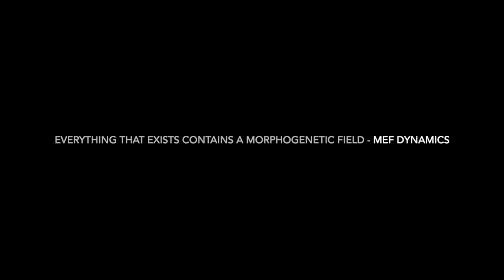The Renewed Liver (Version 4738:2)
Finally back with some more amazing content for you!
While they try to bring me down, I just become more powerful
as I created a field that uses their hateful energy and converts it
to good energy for me to use :) - Expect me to upload this very soon.

OK so here we have a very powerful Renewed Liver field for you to enjoy!
Your liver is one of the largest and most important organs in your body.Almost all the blood in your body passes through the liver. As blood passes through the liver, it breaks down substances, such as prescription or over-the-counter drugs, street drugs, alcohol, and caffeine.

This advanced morphic field works to renew your live to its healthiest version ever! It's like having a brand new liver. I also added blood cleansing effects and increased absorption of vitamins and minerals. Will reverse most liver conditions. Expect fully optimized bile ducts while indirectly optimizing the gallbladder and small intestines as well. Regulation of hormones and increased digestion can be expected as well.

What can I say folks, its an amazing field that has empowered many including myself.